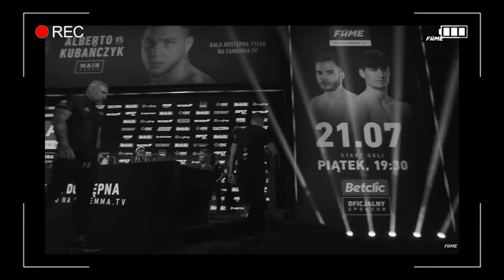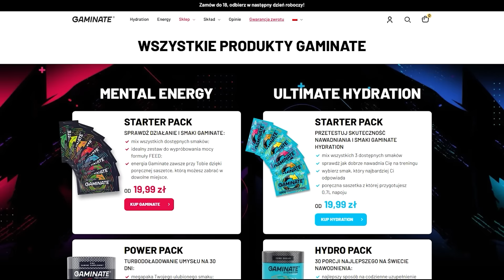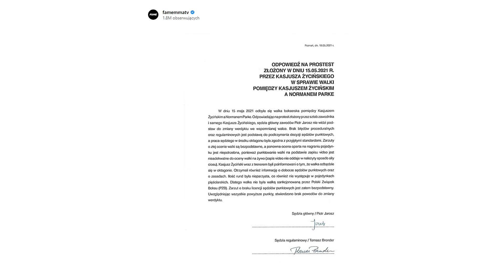Kiedy konferencja PRZESTAJE BYĆ ZABAWNA, czyli SPINY ZAWODNIKÓW z PROWADZĄCYMI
Przy zakupie użyj kodu "HERMAN" i zgarnij -10% na całe zamówienie.